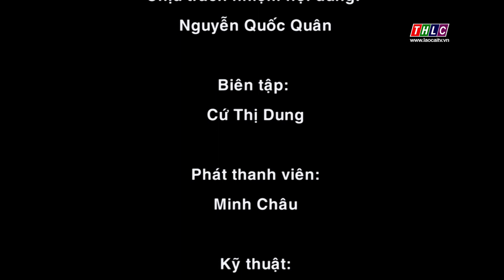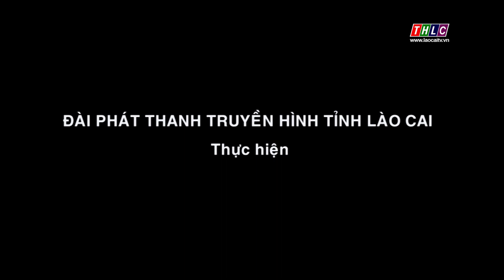Thời sự tiếng Mông (23/6/2022) | THLC